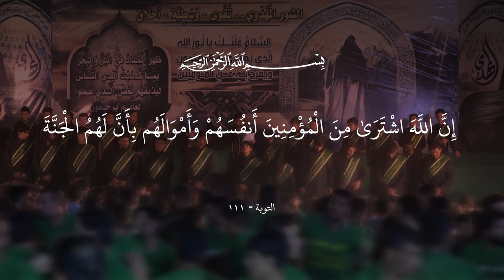(عصر القبورية ) || يا مولاي يا مهدي || أداء: منتظر الناجي || كلمات: عباس السبتي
|| أداء: منتظر الناجي

|| ذِكر:
مرتـضى الـمــيالي | هشام المـشــايخــي |مـحمــد الكربلائي | حيدر البديـري | كرار البـديــري | مــحمود البديري | حسن علي الهلالي | علي الديـواني | هـشام العـبودي | علي أحمد الغزالي | زين العابدين صبيح | حـسن الجابري

|| ذِكر الأشبال
مـهدي الحمـزاوي | جعفر الحميداوي | باقـر الـسماوي | مـحمود السماوي | زين العابدين علي | أحمـد الخليفاوي | مصطفى البغدادي | أنـور الخلـيفاوي | مـحمود الناصري | مجتبى الخليفاوي | محمد الهلالي |مرتضى الحلاوي

|| المهرجان الخامس || الشور المَهْدَوي .. تَقْوى ـــ وَسَطِيّة ـــ أخلاق | مدينة القاسم

|| نــــص القـصـيدة ||

يامولاي يامهدي يامولاي يالمهدي
يامهدي ياشمس يا نور الكون
عجل تدري الشرع محتاجك عون
يالنهجك توعية لكل الأجيال
عجل عندك زلم مولاي ابطال
بيدك يابن الحسن زيل الظلام
عيد امجاد الشرع واحمي الايتام
يامهدي ننتظرك
بالارواح انصرك
نترقب يا ساعة
نشتم بيها عطرك
بعدك عم الظلم عم الطغيان
بيدك عيد الشرع عيد الايمان
والظالم سيدي بيده الاحكام
وحكم الي يعترض يالمهدي إعدام
واحنا لأجل النصح قمنالك شور
بي تقوى وبي علم بي حكمة ونور
نتعلم من شورك
نتنور من نورك
بيدك تهدي العالم
من اتمارس دورك
انصارك تنتظر يا ساعة اتعود
كلهم همة وعزم واخلاص وزود
وبلهفة ترتقب يا يوم اتثور
تفديلك سيدى بالملگه انحور
أنصار ك سيدي  بس تجري العين
افزع نقسم عليك بدم حسين
مولانا مر بينا
بظهورك نجينا
ننتظرك يالغالي
وغيابك ياذينه
منكم رايد عزم رايد اخلاق
رايد تقوى وعلم تملي الافاق
منكم خل تجتمع كلها الارواح
واجب غل وحقد منكم ينزاح
بالحب والمعرفة طلبوا التعجيل
بهمة ودين وخلق يحصل تسهيل
من علمك نتعلم
وبشورك نتقدم
منهاجك ينقذنا
ونحصل كل مغنم
لشخصك نقره عهد نحي الطاعات
نقرا ندبه وبعد نقره الايات
نحضر مجلس لطم ونقيم الشور
كلنه نحضر درس كل يوم انزور
نقراها الجامعة نقرا القاموس
وانعدلك للفرج مهدينه انفوس
نتحلى بكل طاعة
واندبك كل ساعة
من عندك نتعلم
الحق وابداعه
ـــــــــــــــــــــــــــــــــــــــــــــــــــــــــــــــــــــــــ